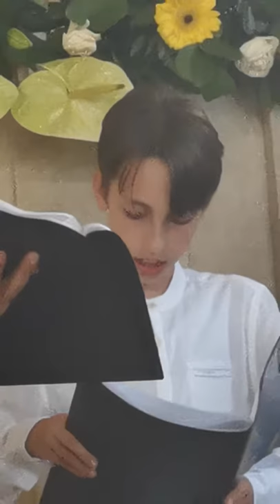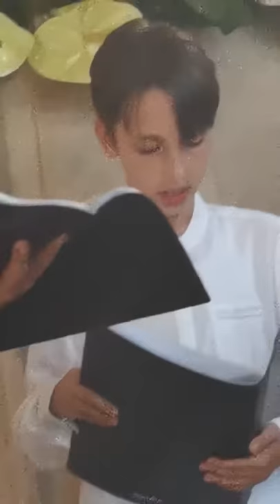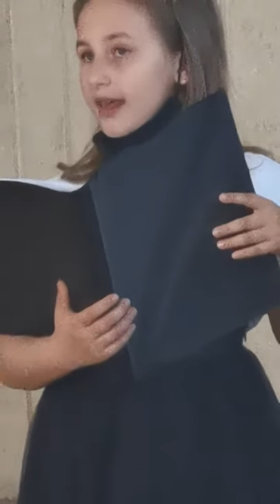CONCERTI PER LA RINASCITA DELAL LIBERTA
CREARE UN UNIONE DI INTENZIONI con sistemi informatici blochain e SMS telefoni le domande prima di iniziare a cercare un socio di nuova vita.

Fatti alcune domande, ascolta i tuoi pensieri, datti delle risposte che
aiuteranno te e le comunità che conoscerai
 Una vale l’altra? Perché?
 Perché voglio andare proprio in quella comunità?
 Cosa fanno/hanno di così speciale per me?
 Cosa sto cercando?
 Cosa vorrei trovare, capire, imparare?
 la mia missione di vita corrisponde alla loro?
 La mia idea di comunità in che aspetti si avvicina e in quali si allontana da questa
comunità?
 Cosa penso di trovare?
 Quali sono le mie paure?
 Cosa spero di non trovare?
 Cosa non sopporterei, mi darebbe fastidio?
 Di che cosa ho bisogno?
 Quali sono i miei limiti? (che cosa non mi piace fare o vedere o vivere)
 Quali sono i miei punti di forza?
 Perché dovrebbero far entrare proprio me?
 Cosa ho da donare di speciale?
 Cosa pensi di poter dare?
 Quali sono i valori aggiunti che potresti portare al ecovillaggio?
 Cosa vorresti sapere?

aiuteranno te e le comunità che vuoi fondare o il tuo avvicinamento a un
gruppo fondatore
 Perché?
 Quali sono i bisogni, i desideri e le motivazioni che ti spingono verso questo nuovo
progetto di vita?
 Che cosa non vuoi più?
 Cosa vuoi aggiungere nella tua vita? (nuovo)
 Cosa vuoi modificare? (diverso)
 Cosa vuoi togliere? (vecchio)
 Quali passi decidi di fare, concretamente? (rispondi riferendoti alle risposte che hai
dato alle precedenti domande)
 Perché pensi a una comunità?
 Che tipo di comunità vorresti? Immaginala
 5 punti fondamentali che vorresti vedere nella tua comunità?
 Cosa fai, tu, nella tua comunità?
 Come contribuisci alla sua vitalità e crescita?
 Quali sono i limiti, per te, imprescindibili, non negoziabili (cosa NON accetteresti
MAI)?
 Quali cose sono INACCETTABILI per te? (onnivori-carne, no biologico, no alcool e
droghe, altro…
 Che cosa ti aspetti dagli altri?
 Quali sono i punti di forza ed i limiti che individui in te?
 Quali sono i tuoi dubbi e le paure?
 Quali sono i punti di forza ed i limiti che individui negli altri? (se hai già un gruppo)
 Quali sono i punti di forza che vorresti trovare negli altri?
 Quali limiti accetteresti negli altri?
 Quali limiti non accetteresti negli altri?
 Quali sono dubbi, paure e difficoltà che hai nei confronti degli altri?
 Che cosa temi che possa mancare a te, agli altri o al progetto?